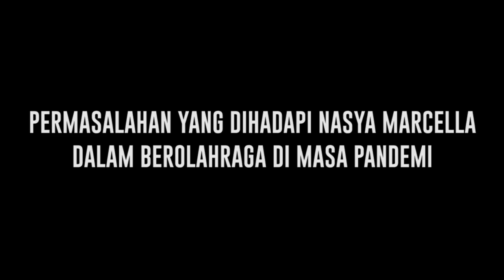Begini Cara Nasya Marcella Mendapatkan Bentuk Tubuh yang Diinginkan - Cumicam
Pemeran film Nasya Marcella mempunyai resep khusus untuk mendapatkan bentuk tubuh idamannya, yakni dengan berolahraga rutin. Demi mewujudkan keiingannya itu, Nasya harus berolaharga secara kontinue di setiap pagi. Sedangkan untuk jenis olahraga yang digelutinya saat ini bervarian tergantung situasinya.